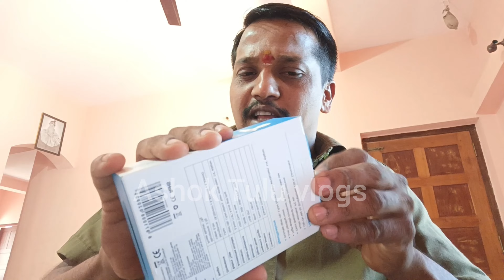yellya kasg yedde mic panda unduve#boya#my#m1